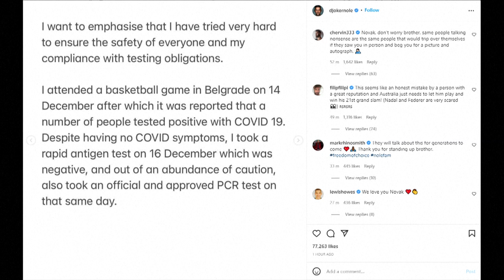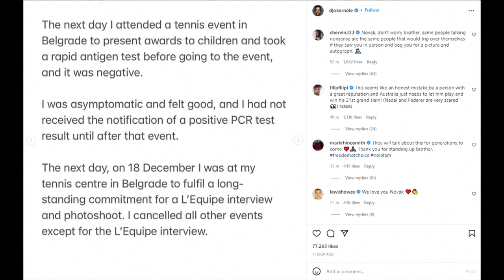'Nada' decidido sobre Djokovic | AFP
O primeiro-ministro australiano, Scott Morrison, disse nesta quinta-feira que o governo ainda não decidiu sobre o cancelamento do visto do astro do tênis Novak Djokovic. O sérvio de 34 anos, que não está vacinado contra o coronavírus, luta para disputar um novo título de Grand Slam no Aberto da Austrália.